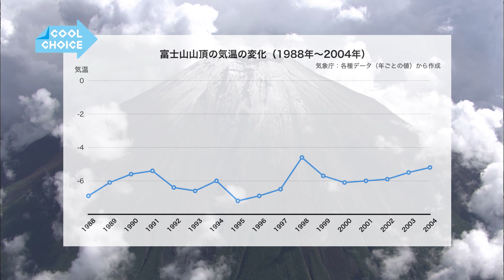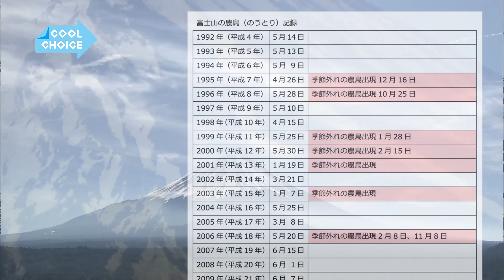富士山の永久凍土もピンチ！？～みんな知らない山梨の異変～｜COOL CHOICE：山梨県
「永久凍土」とは、地中温度が年間を通じて０℃以下で常に凍結している土壌（および表層の岩石）のことです。
日本では富士山山頂付近・北海道大雪山山頂付近などに存在が確認されています。
2008年から富士山の永久凍土を観測している筑波大学地形学分野の研究チームによると、
現時点では富士山の永久凍土が減少しているというデータは得られていないそうです。
しかし、富士山では春の訪れを告げる残雪の形「農鳥」の出現が不安定になっているなど、
気候変動による気温上昇が富士山の永久凍土にも影響を与えるのではないかと懸念されています。